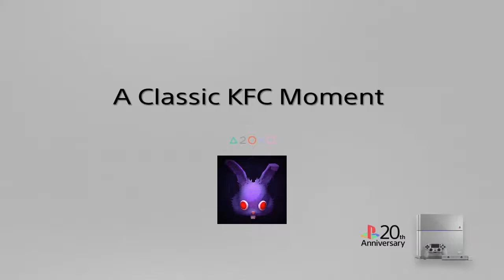A Classic KFC Moment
Back to the PS3 days